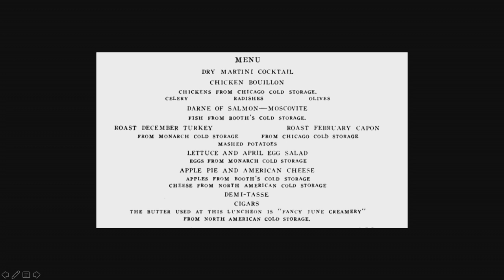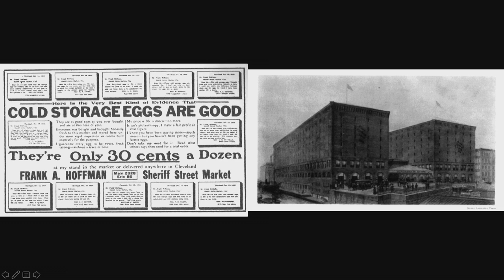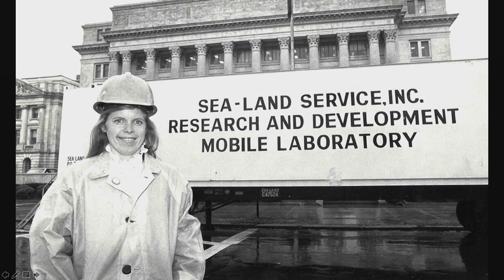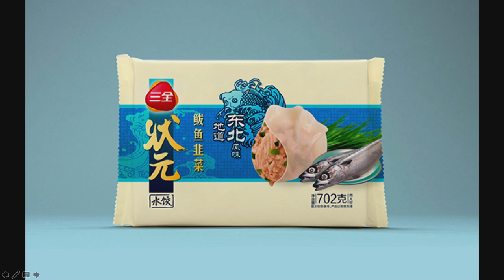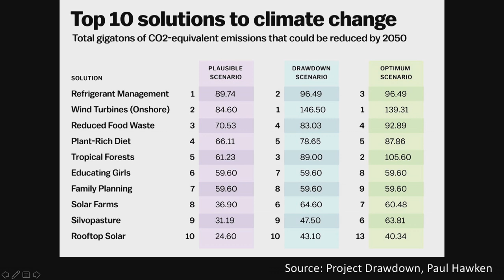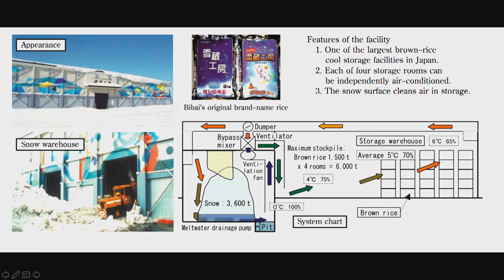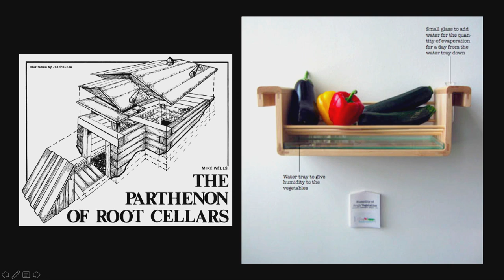Exploring the Artificial Cryosphere | Nicola Twilley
The invisible backbone of our food system is a man-made, distributed, and perpetual winter of refrigeration we've built for our food to live in. It has remade our entire relationship with food, for better and in some ways for worse. The time has come for us all to explore the mysteries of the artificial cryosphere. We need to understand refrigeration's scope and impact in order to take stock of what’s at stake and make sure that the many benefits of our network of thermal control outweigh the enormous costs. Nicola Twilley is writing the first comprehensive look at the global cold chain, due out in 02019.

Nicola Twilley is a frequent contributor to The New Yorker magazine and a co-host of the podcast "Gastropod She is at work on two books: one about refrigeration and the other on quarantine. She blogs at EdibleGeography.com

"Exploring the Artificial Cryosphere" was given on September 18, 02018 as part of The Long Now Foundation's “Conversations at The Interval” Salon Talks. These hour long talks are recorded live at The Interval, our bar, cafe, & museum in San Francisco. Since 02014 this series has presented artists, authors, entrepreneurs, scientists (and more) taking a long-term perspective on subjects like art, design, history, nature, technology, and time. To follow the talks, you can: